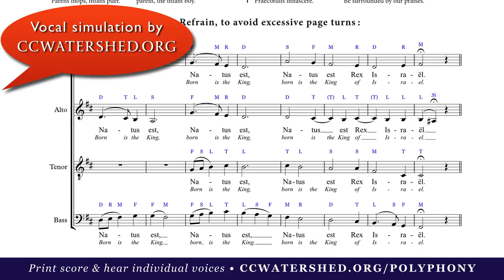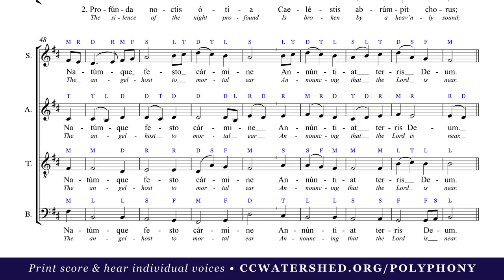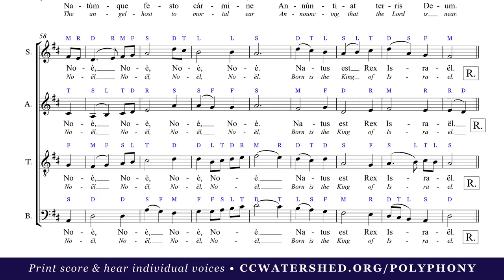Jeff Ostrowski sings all voices for “Christmas Carol” by Peter Lejeune (SATB)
Jam Desinant Suspiria / Fr. Charles Coffin (d. 1749)
THE FIRST NOEL in SATB
The First Nowell (SATB)
rehearsal video “The First Noël”
87464